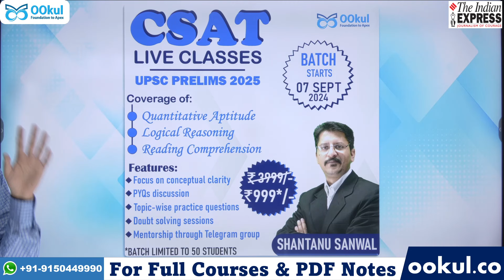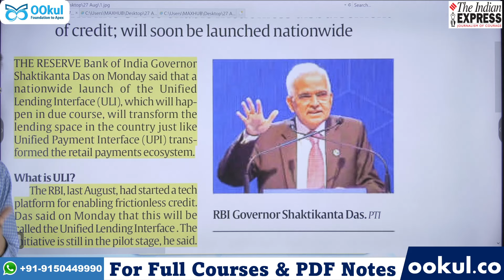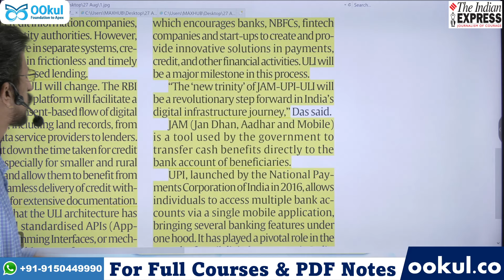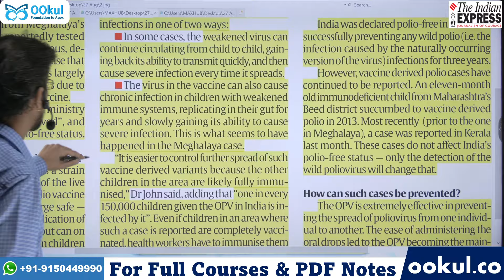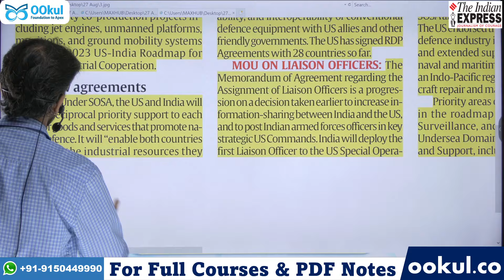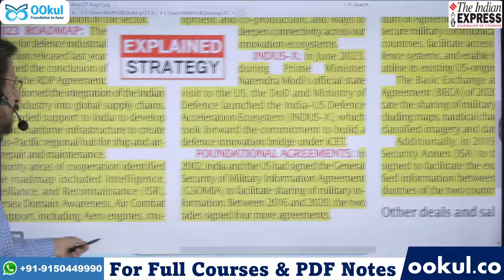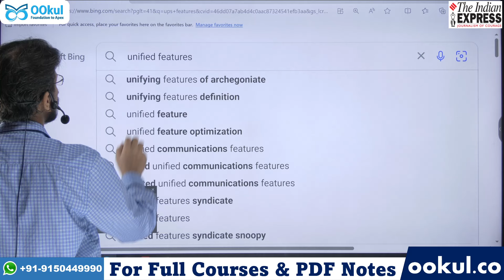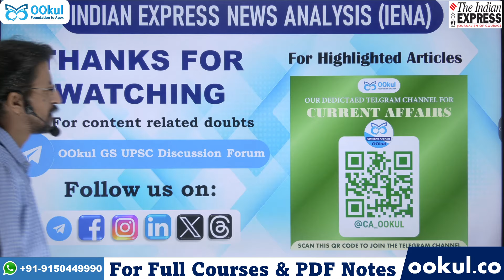Indian Express Newspaper Analysis | 27 AUGUST 2024 | Indian Express EXPLAINED analysis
Indian Express Newspaper Analysis of 27 August 2024 for UPSC CSE/IAS 2024/2025 discussed in detail in this video
For Highlighted Articles & PDF
For All OOkul Video Courses & PDF Notes